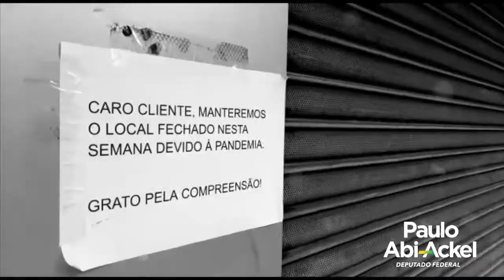Paulo Abi-Ackel - 01 de Maio de 2021 - Dia do Trabalhador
Com 14 milhões de desempregados e cerca de 40 milhões de pessoas vivendo em situação de extrema pobreza no país, não temos nada que celebrar. Diante desses dados muito tristes, estou em diálogo constante com os outros parlamentares, membros do Executivo, em busca de um pacto de muita união, com o objetivo de encontrar maneiras para retomar o crescimento da nossa economia e buscar um plano de geração de empregos que seja eficiente. Vamos sair dessa juntos!

Paulo Abi-Ackel
Deputado Federal